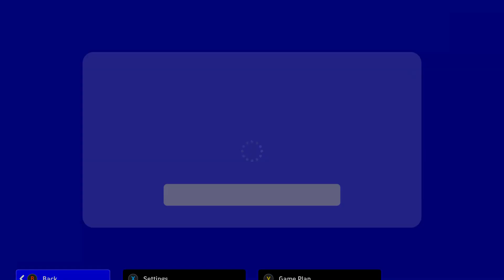efootball 2022 | GTX 1050 Ti + Ryzen 5 3600 ⚽ Manchester united vs Bayern Munich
efootball 2022 Online PC Gameplay
GTX 1050 Ti  4gb gddr5  palit stormx
Ryzen 5 3600 stock
16gb ram 3200 Mhz
High setting
1080P

 Minimum System Requirements :
        Graphics: GeForce GTX 660 Ti / Radeon HD 7790

 Recommended System Requirements :
        Graphics: GeForce GTX 1060 / AMD Radeon RX 590